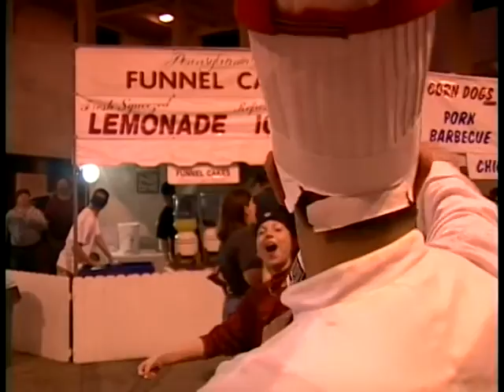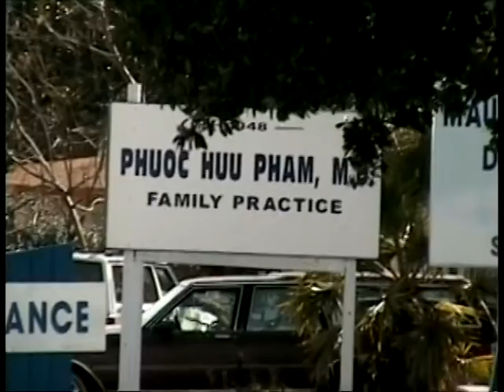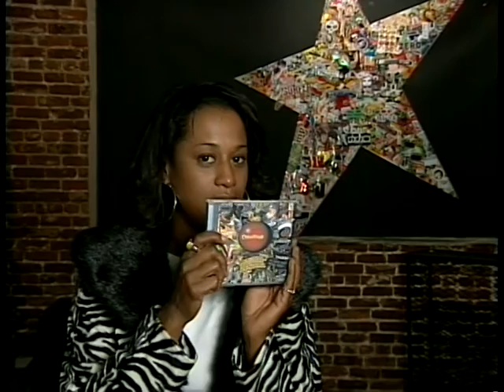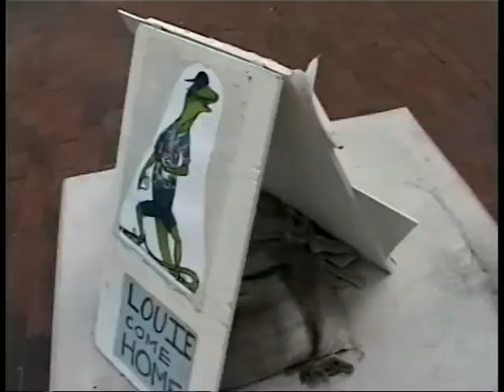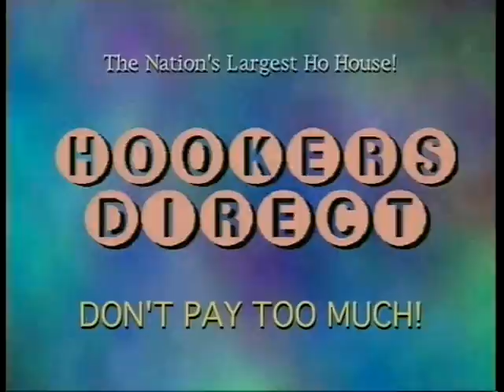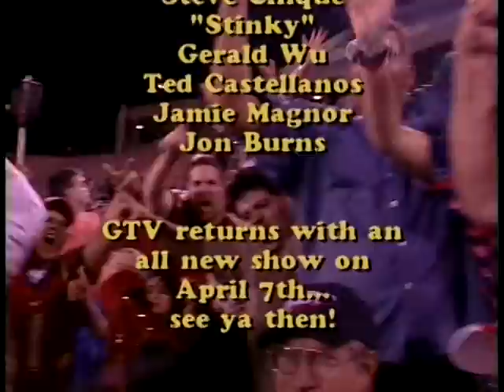Guerilla TV - Episode 8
Originally broadcast in March of 2001 when Orlando had an Xtreme Football League (XFL) team called The Rage. The XFL folded after one season and was created by Vince McMahon of the WWE. GTV did the show on location at the Citrus Bowl with Martha, Madame Curious and Chef Elmer LaGasse. Featuring music from G Band of the month Omnibus. Look for a drunken cameo by a couple members of Real Radio's Monsters.